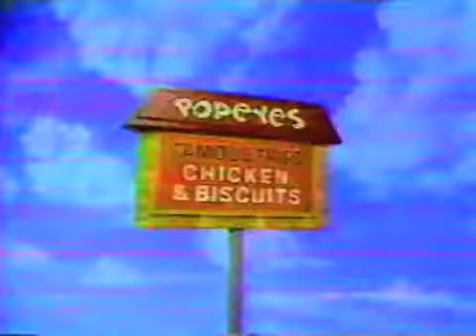Popeyes Chicken and Biscuits (1991)